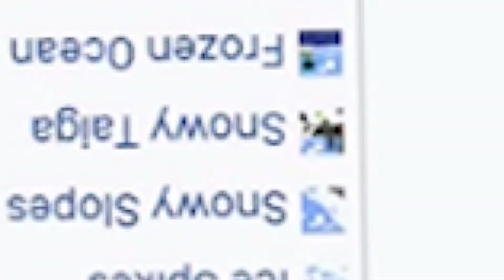MINECRAFT 1.19.2 FROG FARM Tutorial Deutsch ALLE ARTEN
In diesem Minecraft 1.19 Tutorial zeige ich dir wie du die BESTE 1.19 FROG BREEDER FARM im Minecraft Wild Update baust!
Mit dieser Minecraft 1.19 Frosch Breeder Farm kannst du SCHNELL und EINFACH die FRÖSCHE in JEDER FARBE vermehren! Diese Minecraft 1.19 Frosch Farm funktioniert mit Slimeballs und lässt Minecraft Frösche schnell von Kaulquappen zu Fröschen in den 3 Farben in Minecraft 1.19 wachsen. Die Frösche, die du mit dieser Minecraft 1.19 Frog Farm kriegst, kannst du danach für eine Minecraft 1.19 Froglight Farm benutzen. Dieses 1.19 Frog Breeder Tutorial zeigt dir wie du schnell und einfach einen 1.19 Frog Breeder im Minecraft Wild Update bauen kannst.